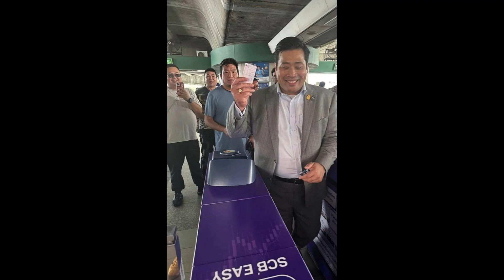วู๊ดดี้เผยได้คุยกับท่านอ้นเป็นการส่วนตัว พร้อมแง้มเรื่องหัวใจตอนนี้